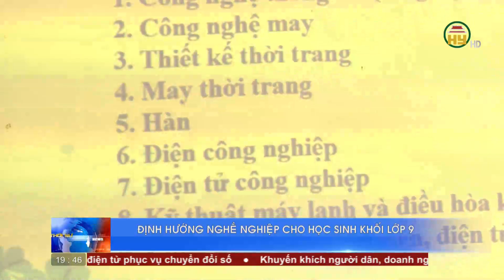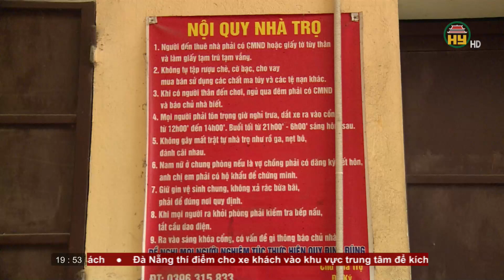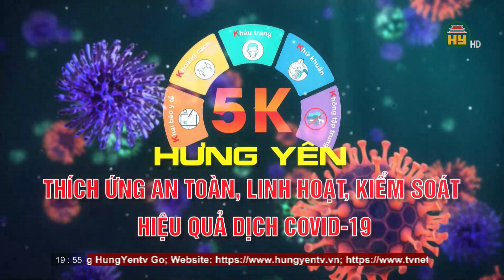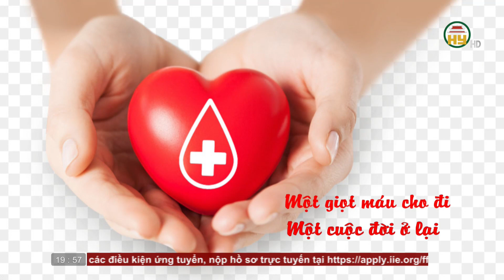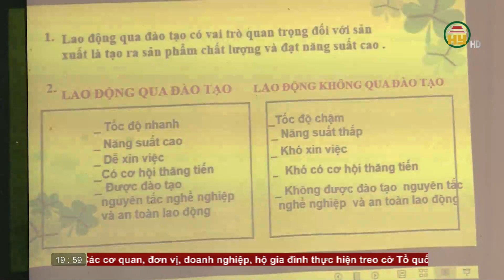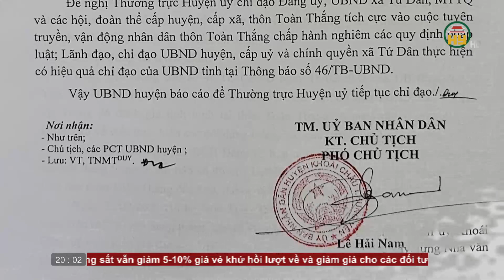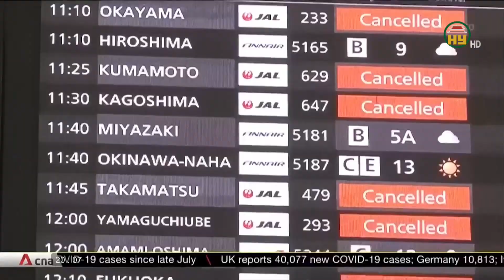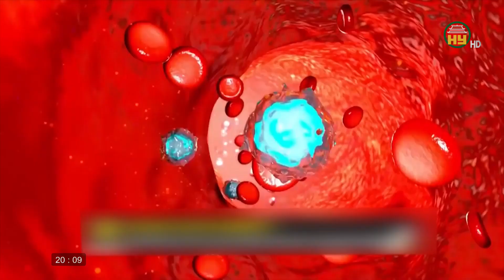Thời sự Hưng Yên thứ 5 ngày 07/04/2022